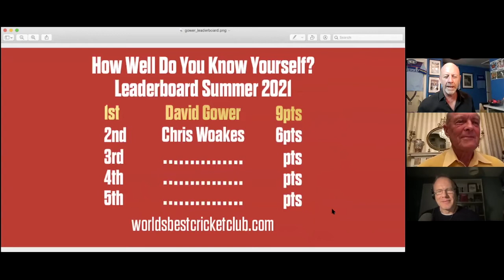SIR GEOFFREY BOYCOTT | JOYOUS RHUBARB | WORLD'S BEST CRICKET CLUB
Up close and personal with the great Yorkshireman who is typically forthright about his achievements, big bats, T20 and doing the dishes at home.